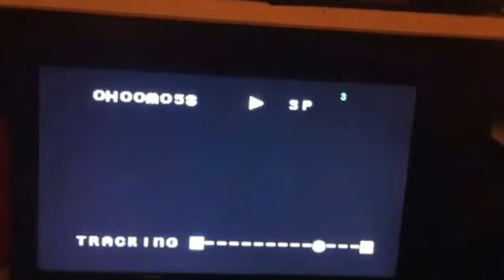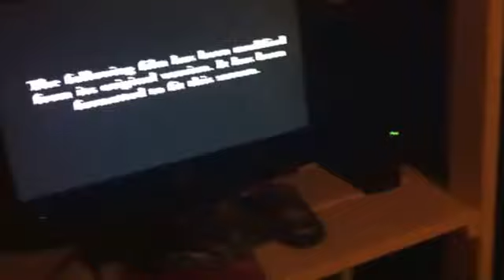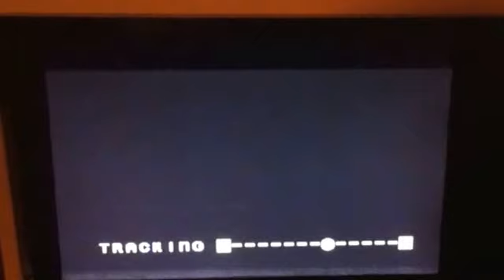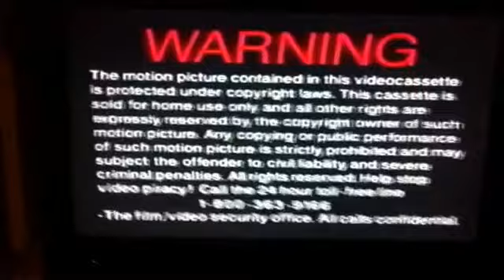Double feature VHS opening 37